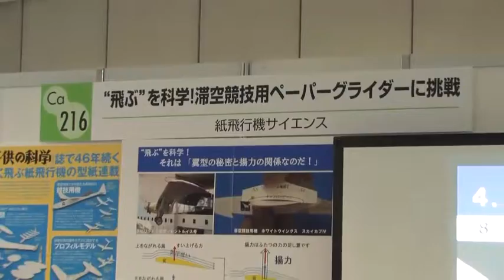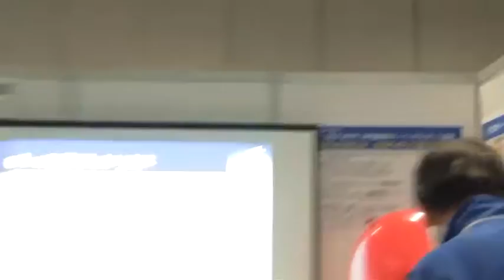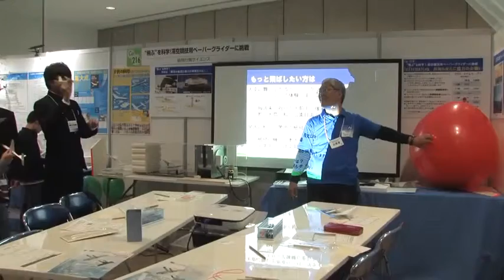Ca-216 : "飛ぶ"を科学！滞空競技用ペーパーグライダーに挑戦(紙飛行機サイエンス)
産総研賞受賞企画(2013年)